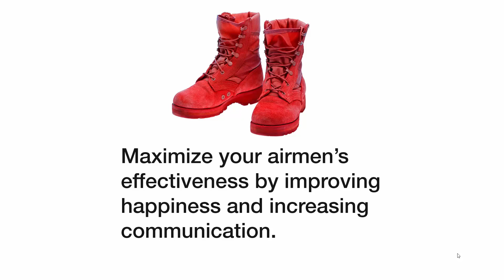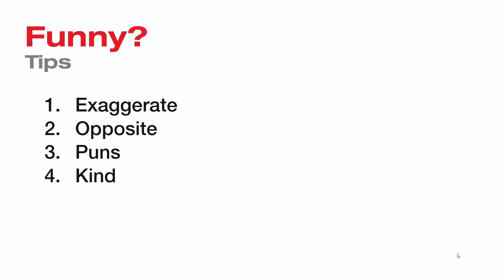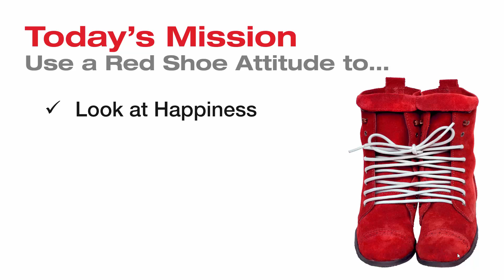Tao of Poo: Humor and Stress Keynote, 157th Security Forces Squadron, PEASE Air Guard Base, Jan 2017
Life is about how we handle the poo of it all. We will take a look at crisis and provide an opportunity to use humor as a crisis response strategy. The Chinese philosophy of the Tao, the path (in Chinese language), is used as a template to manage the ups and downs in any life to foster balance and effective decision-making. The Tao of Poo is a tongue-in-cheek invitation for each of us to look at the yuck in our lives and embrace it as an opportunity to gain positive attitude and problem-solving skills.